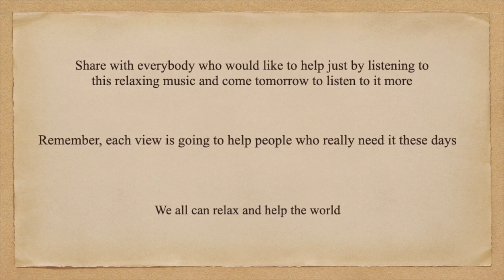Relax and Help 3rd video Ukraine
Relax and Help
Is a nonprofitable foundation that shares all the funds from this channel monetization with people who need help.
All funds from this video will go to support the Ukrainian people.
push the notification button
leave any comment
Share with everybody who would like to help just by listening to this relaxing music and come tomorrow to listen to it more
Remember, each view is going to help people who really need it these days
We all can relax and help the world
Relax and Help
Це неприбутковий фонд, який ділиться всіма коштами від монетизації цього каналу з людьми, які потребують допомоги.
Усі кошти від цього відео підуть на підтримку українського народу.
Все, що вам потрібно зробити, це
натисніть кнопку сповіщення
залишити будь-який коментар
Поділіться з усіма, хто хотів би допомогти, просто послухавши цю розслаблюючу музику, і приходьте завтра послухати її ще
Пам’ятайте, що кожен перегляд допоможе людям, які справді цього потребують сьогодні
Ми всі можемо розслабитися і допомогти світу